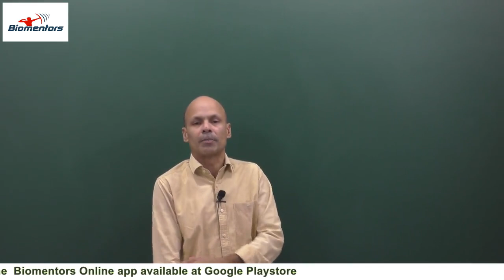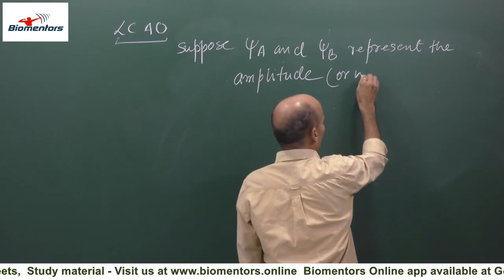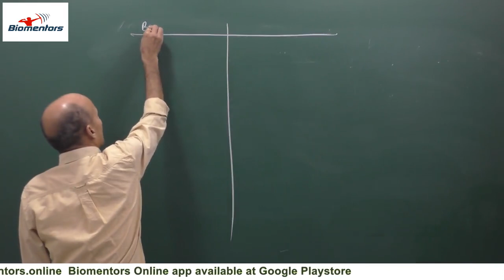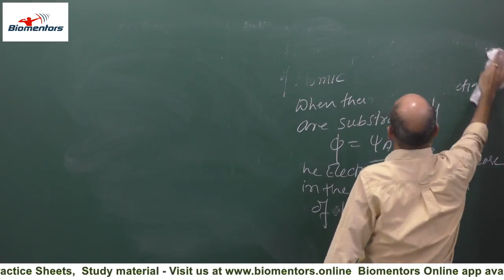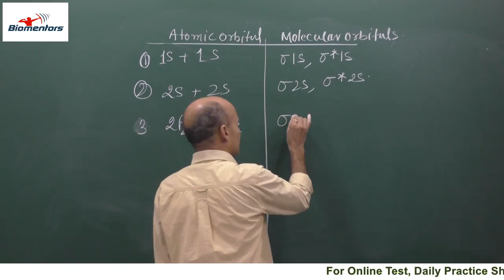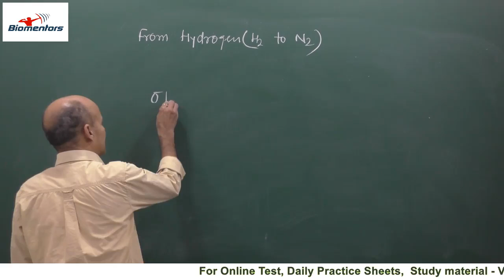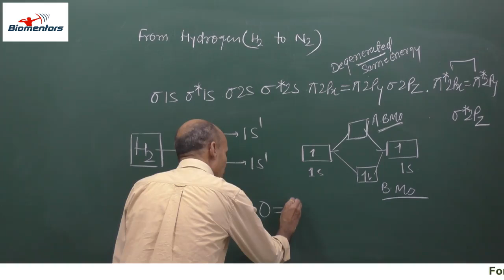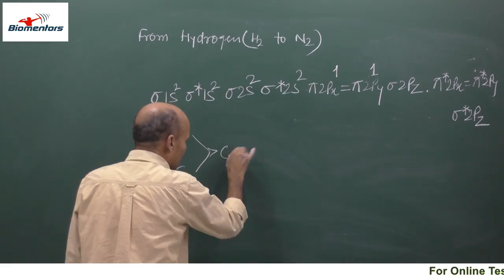Chemical Bonding l Lecture 17 l Chemistry l NEET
1. Linear combination of atomic orbitals
2. Bonding molecular orbital
3. Antibonding molecular orbital
4. Atomic orbital
5. Molecular orbitals

1. Biomentors online films (Educational movies)

👇Playlist of Biomentors Classes Online for NEET :
✅Biology
1. Basics of Biology -
2. The living world -
3. Cell the unit of life -
4. Reproduction in organisms -
5. Human Reproduction
6. Reproductive health
7. Human Health & diseases
8. Cell Cycle & Cell Division
9. Biomolecules
10. Molecular basis of inheritance

✅Chemistry
1. Structure of Atom -
2. Solutions
3. Chemistry Classification of Elements and Periodicity in Properties
4. Redox Reactions
5. Surface chemistry
6. Electrochemistry
7. Chemical Bonding
8. Chemical Kinetics
9. General Organic Chemistry
10. Hydrocarbons

✅Physics
1. Basic mathematics for Physics
2. Dual nature of radiation and matter
3. Atoms
4. Units and Measurements
5. Nuclei
6. Scalars and Vectors
7. Semiconductor Electronics
8. Motion in a straight line
9. Motion in a Plane
10. Current Electricity
11. Work Power Energy
12. Electric Charges and Fields

👇Our Popular mobile applications: (Available at google play store)👇
1. Biomentors online - For NEET aspirants
2. Next medico - For MBBS undergoing students
3. McMedico - For educators
4. Doctor Probe - For online medical consultation